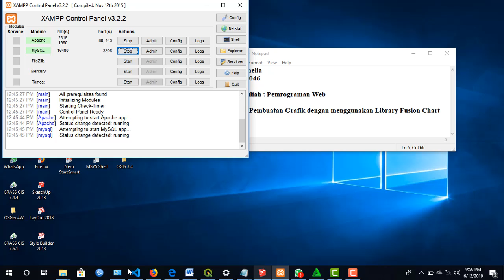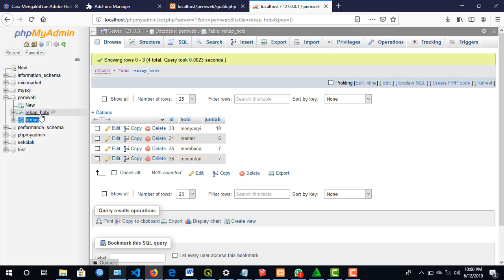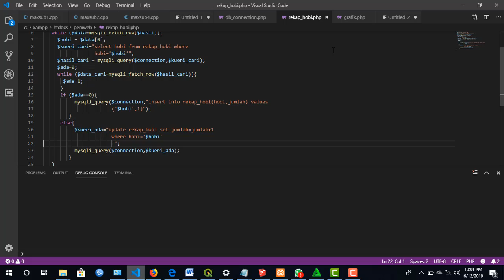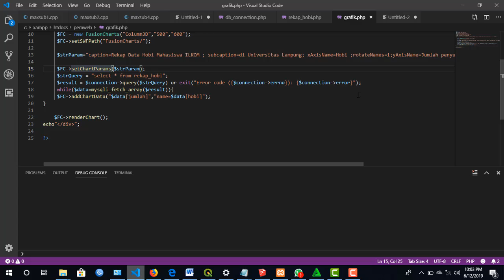Tutorial Pembuatan Grafik dengan menggunakan Library Fusion Chart